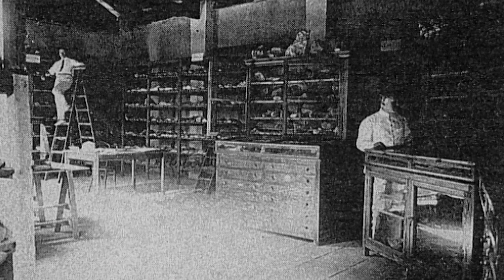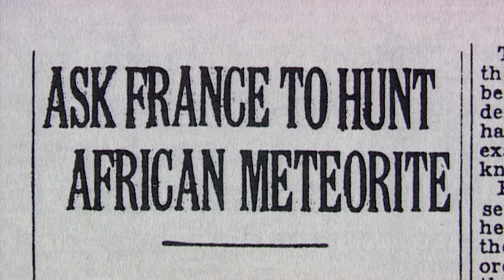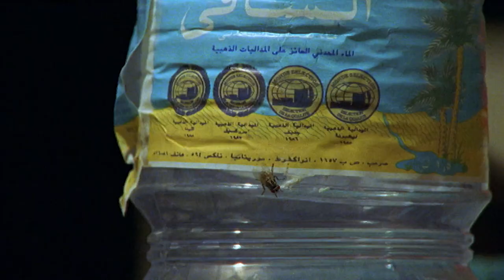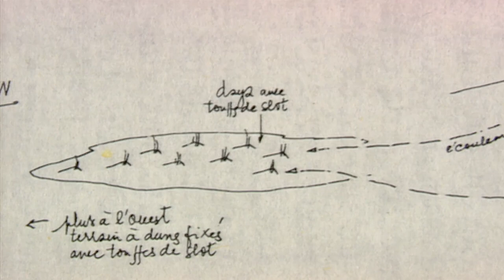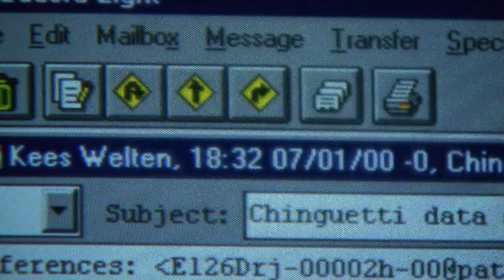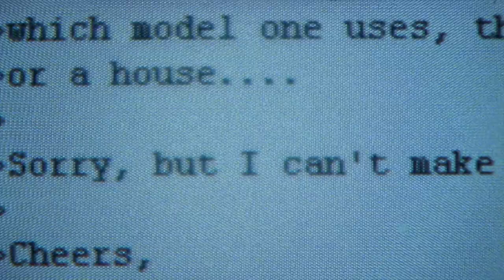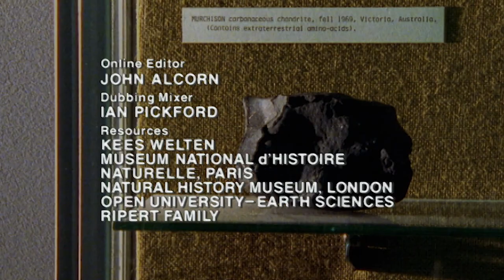The 100-Meter Meteorite That Disappeared Without A Trace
Uncover the mystery of the disappearing 100-meter meteorite in this captivating video! Join us on a journey to the sands near the oasis of Chinguetti, Mauritania, as we delve into the enigmatic story of Gaston Repair, a soldier and diplomat who claimed to have stumbled upon a colossal iron hill in the desert. Explore the efforts of modern scientists, including Dr. Sarah Russell from London's Natural History Museum, as they embark on daring expeditions to unravel the truth behind the legendary Fer de Dieu of Chinguetti. Will they finally unveil the secrets hidden beneath the sands?